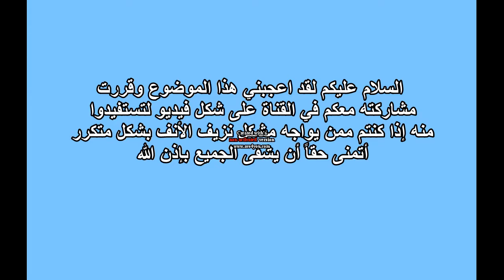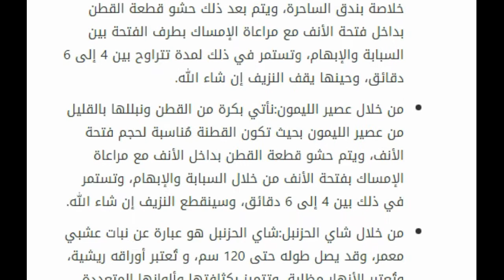كيفية علاج نزيف الأنف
محتويات

١ مقدمة
٢ نزيف الأنف أو الرعاف
٣ أسباب نزيف الأنف أو الرعاف
٤ كيف يُمكنني الوقاية من نزيف الأنف
٥ كيف يُمكنني علاج نزيف الأنف أو الرعاف

مقدمة:
 إنه لمن أكثر المشاكل إزعاجاً، وكثيراً ما يتسبب لنا بالإحراج، وخاصة في الأيام الحارة وعندما تكون بين زملاءك، وقد يكون له عدة أسباب، وكثيراً ما نتساءل عن ما هو نزيف الأنف وكيف يحدث ولماذا؟!، وكثيراً من التساؤلات التي تدور في أذهاننا، وسنتحدث في هذا الموضوع عن نزيف الأنف، وسنُجيب على جميع هذه التساؤلات، كي نُصبح أكثر فهماً واطلاعاً على حالتنا.
نزيف الأنف أو الرعاف هو عبارة عن حالة مرضية يظهر فيها نزيف يخرج من الأنف وهُناك نوعان من هذا النزيف وهما: النزيف الأمامي، النزيف الخلفي، ويجب على من يحدث له هذا النزيف أن يُراجع الطبيب المُختص في الحال، لتجنب أي عواقب قد تضر في صاحبها، ونزيف الأنف الأمامي يأتي من مقدمة الأنف ويبدأ بعد ذلك بالتدفق من إحدى فتحتي الأنف وذلك عند وقوف المريض أو جلوسه، أما بالنسبة لنزيف الأنف الخلفي ويُعتبر نادر جداً لكن إذا حدث ينهمر بغزارة وعمق ويتدفق إلى الخلف من الفم الحلق في جميع حالات المرضي سواء أثناء جلوسه أو أثناء وقوفه.

أسباب نزيف الأنف أو الرعاف لنزيف الأنف عدة أسباب وأبرزها: التهتك الذي يحدث بالأنسجة المبطنة الموجودة بداخل الأنف، فقد تكون الأنسجة ضعيفة جداً ويتم انتشار الشعيرات الدموية تحتها، وعند التعرض للهواء الجاف أو عند العبث بالأنف بأي شيء أو فركه بقوة أو نفخ الهواء من داخل الصدر إليه بشكل مُباشر بهدف تنظيفه، وبشكل خاص في حالات الحساسية أو في حالة وجود التهاب بالأنف فهذه جميعها تُؤدي إلى حدوث تهتك بالأنسجة المبطنة وهذا يجعل الأنف ينزف بالدم وبشدة.
الإصابة بشكل مُباشر بالوجه أو الإصابة بالأنف.
عودة النزيف بسبب نزيف سابق.
الصعود إلى الأماكن المُرتفعة كالجبال والأبراج.
استنشاق المخدرات أو تباعها. ارتفاع الضغط في الدم، وتُعتبر هذه الحالة نادرة إلى حدٍ ما. حدوث اضطرابات بتخثر الدم وذلك قد يكون نتيجة لتناول الأدوية أووجود أمراض دموية. ظهور بعض الأورام الحميدة أو الخبيثة. كيف يُمكنني الوقاية من نزيف الأنف هُناك الكثير من الطرق للوقاية من نزيف الأنف، وأهمها هي: يُمكنك زيادة نسبة رطوبة الهواء داخل المنزل في فصل الشتاء. ترطيب ممر الأنف عن طريق وضع القليل من الفازلين المرطب داخله، أو يُمكنك استخدام نقط أنف ملحية للترطيب. أخذ أقصى درجات الحيطة والحذر من نزلات البرد والرشح والوقاية منها. الحفاظ على النظافة بشكل دائم وغسل اليدين وأن تمخط أنفك بلطف. كيف يُمكنني علاج نزيف الأنف أو الرعاف هُناك نوعان من العلاج، وهما: العلاج المنزلي ويتم العلاج بالمنزل لإيقاف النزيف وذلك عن طريق القيام بتغطية الأنف ببعض الورق الصحي "ورق المحارم"، وتقوم بالضغط على طرف أنفك بأصابعك، ويجب أن تُميل رأسك إلى الأمام، يُمكنك فعل هذه الطريقة لمدة تتراوح حتى 5 دقائق على الأقل، وانتظر قليلاً حتى تتحقق من انتهاء النزيف، ويُسمح لك وضع كمادات باردة على قصبة الأنف وذلك لإيقاف النزيف بصورة أسرع، ويتم بذلك إيقاف النزيف، ومن أهم خطوات العلاج في المنزل هو الهدوء النفسي للمريض وتهدئته وعدم ترويعه، على الرغم من منظر الدم المرعب والمروع، فيجب التعامل مع الحالة بكل هدوء، ونأتي بكرسي أو أي شيء أخر ليجلس عليه المريض ونحني رأسه للأمام، وهذا لعدم دخول الدم إلى البلعوم، ويتم بعد ذلك الضغط على طرف الأنف بالإبهام والسبابة، ويتم الضغط برفق ولين، ويتم التنفس من خلال الفم، في حال استمرار النزيف نبقى ضاغطين لفترة أطول، ويجب التنويه إلى عدم القيام بأي مجهود خلال اليوم وخاصة بعد النزيف، وذلك لتجنب حدوثه مرةً أخرى، إذن أهم الخطوات هي الراحة والهدوء النفسي وعدم الترويع للمريض. هُناك علاج بطرق طبيعية أخرى وتكون الطرق كالآتي : من خلال الخل الأبيض:بلل كرة من القطن بالخل الأبيض بحيث تكون مُناسبة لحجم فتحة الأنف، أو يُمكنك بلها من خلال خلاصة بندق الساحرة، ويتم بعد ذلك حشو قطعة القطن بداخل فتحة الأنف مع مراعاة الإمساك بطرف الفتحة بين السبابة والإبهام، وتستمر في ذلك لمدة تتراوح بين 4 إلى 6 دقائق، وحينها يقف النزيف إن شاء الله. من خلال عصير الليمون:نأتي بكرة من القطن ونبللها بالقليل من عصير الليمون بحيث تكون القطنة مُناسبة لحجم فتحة الأنف، ويتم حشو قطعة القطن بداخل الأنف مع مراعاة الإمساك بفتحة الأنف من خلال السبابة والإبهام، وتستمر في ذلك بين 4 إلى 6 دقائق، وسينقطع النزيف إن شاء الله. من خلال شاي الحزنبل:شاي الحزنبل هو عبارة عن نبات عشبي معمر، وقد يصل طوله حتى 120 سم، و تُعتبر أوراقه ريشية، وتُعتبر الأزهار مظلية، وتتميز بكثافتها وألوانها المتعددة وتتواجد عند العطارين أو العشابين، وهي ذات مذاق مر، ويُمكن العلاج من خلاله لوقف النزيف أو تفاديه بشرب شاي الحزنبل عدة مرات يومياً، وذلك للوقاية من نزيف الأنف. العلاج الطبي في حال حدوث النزيف بشكلٍ متكرر وكثيف، يجب عليك اللجوء إلى العلاج الطبي، وغالباً ما تجد الطبيب يقوم بكي الوعاء الدموي الواهن بالحرارة أو نترات الفضة كي يتم إغلاقه، وقد تشتمل العلاجات الأخرى على حشو الأنف بالشاش وذلك للعمل على إيقاف النزيف أو تقليله، ويُمكنك الاستغناء عن استخدام الأدوية المسببة للنزيف، والسيطرة على بعض الأمراض بعلاجات أخرى، كارتفاع الضغط في الدم، والتي قد تكون سبب رئيسي لنزيف الأنف.

أنف و أذن و حنجرة,كيفية,علاج,نزيف,الأنف